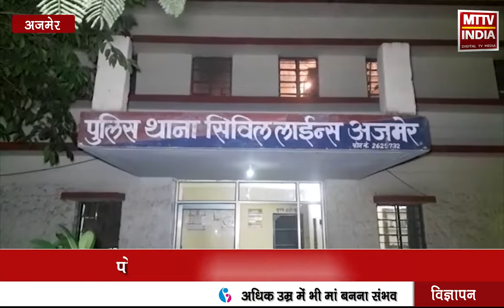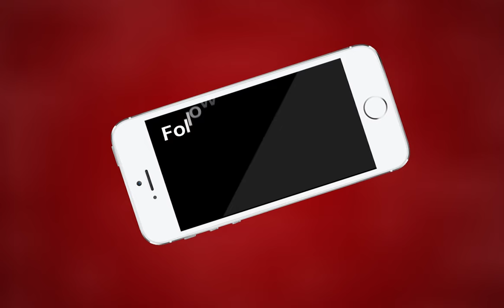AJMER NEWS | सिविल लाइन थाना पुलिस ने आरोपी को किया गिरफ्तार | MTTV INDIA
सिविल लाइन थाना पुलिस ने आरोपी को किया गिरफ्तार
पोक्सो एक्ट में चल रहा था 1 वर्ष से फरार
 कायमपुरा निवासी आजम खान को किया  पुलिस ने गिरफ्तार
 जिले के टॉप 10 वांछित में था अभियुक्त फरार